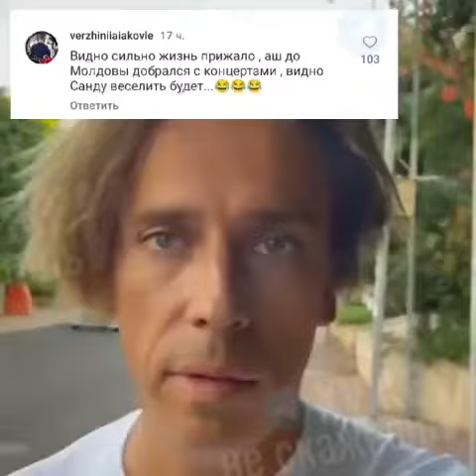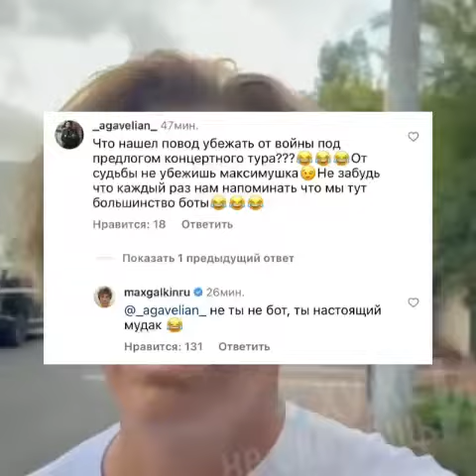Геронтофил Галкин под предлогом каких-то концептов убегает из Израиля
«У меня начинается тур: у меня будут концерты на Кипре, в Польше, Молдове и Великобритании». Ага а также на марсе, в Средиземном море, тихом океане и на луне, прям весь такой якобы востребованный. Старуху свою не забудь, которой Песков руки целует